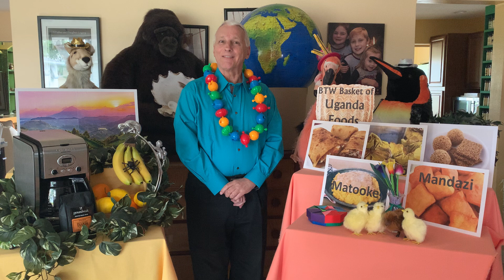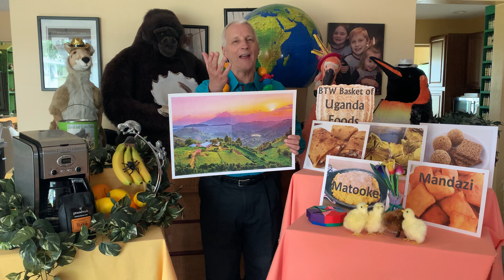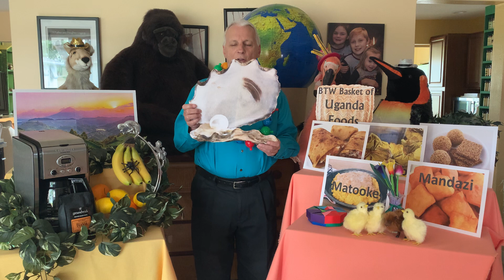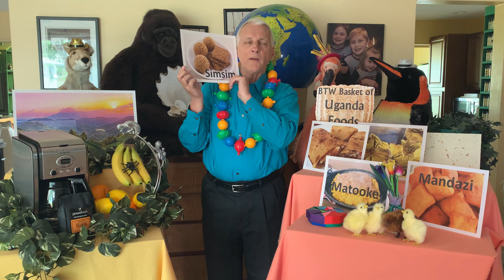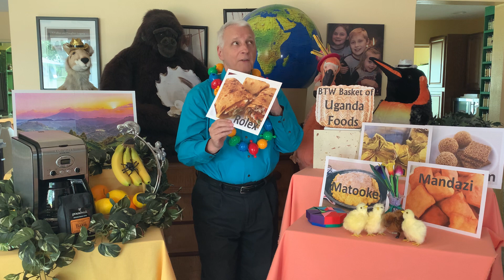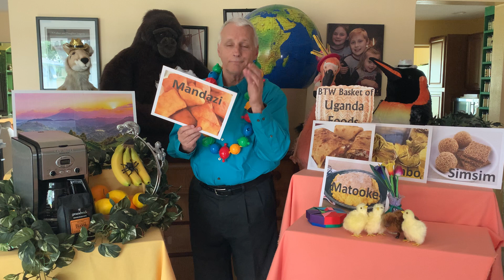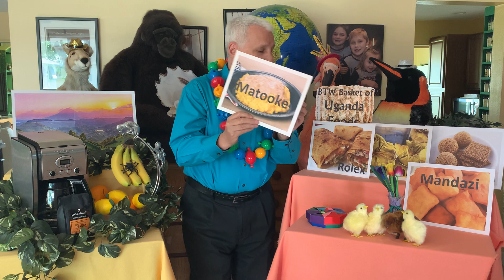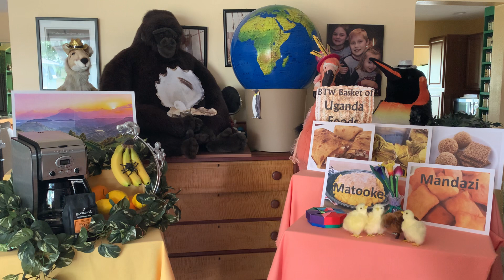Friends of the Vine #5 – “A House Made of Pearl”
God gives us the strength to grow, but not to grow weary, so that what we sow may be reaped when the time is right.